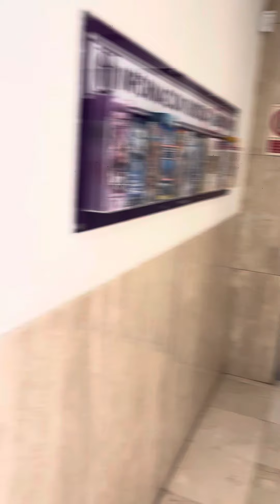Hotel orange Benidorm benidorm holiday Benidorm enthusiast Dazza Bigdog Benidorm nightlife TikTok